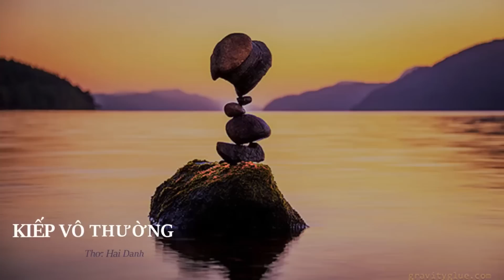Tuyết Tuyết hát văn : Kiếp Vô Thường - Quá đúng với cuộc sống này